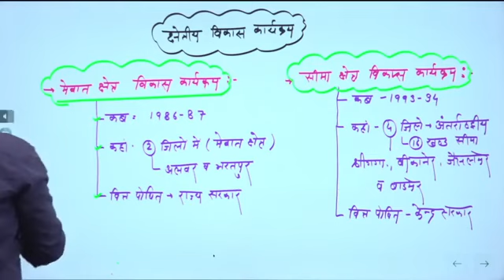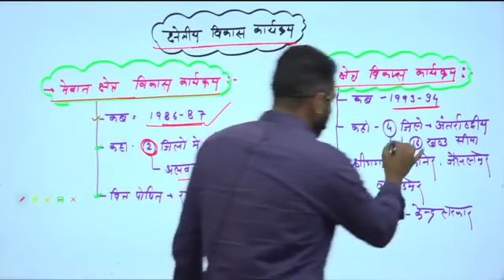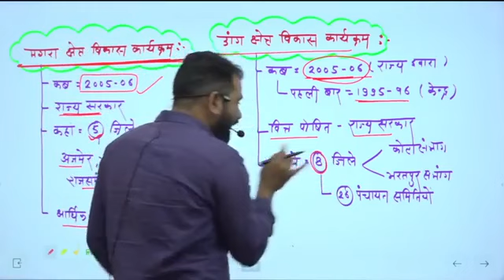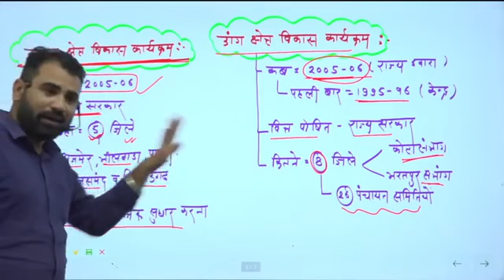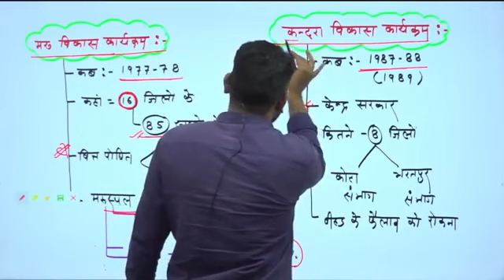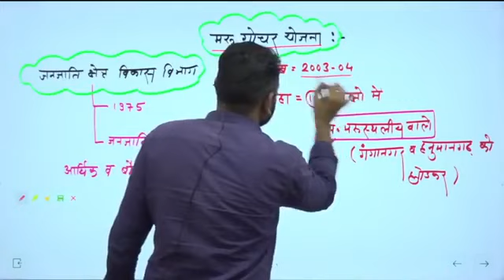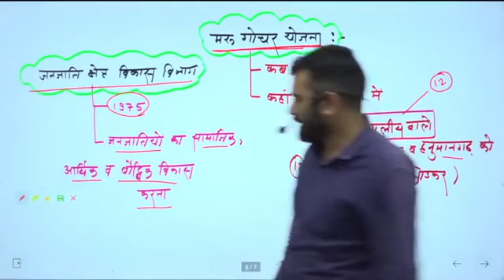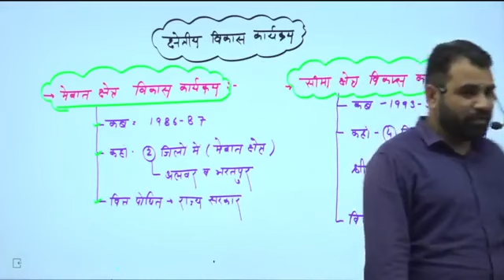क्षेत्रीय विकास कार्यक्रम